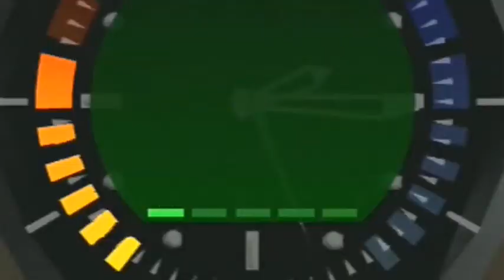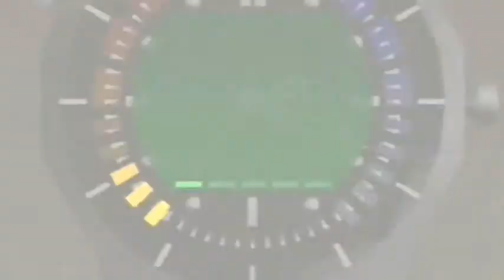LUCAS MACKINTOSH LET'S PLAYS GOLDENEYE N64 LEVEL #15 THE JUNGLE SECRET AGENT MODE PART 1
Lucas Mackintosh dusts off his tuxedo and decides to play Goldeneye for the Nintendo 64.  One of the best first person shooters and movie tie in licence games ever made.  Will Lucas be able to get through the  game, stop 006 and prevent the Goldeneye Weapon from firing.  Or, will the mission requirements and enemies leave him shaken and incredibly stirred?  Tune in regularly to find out!